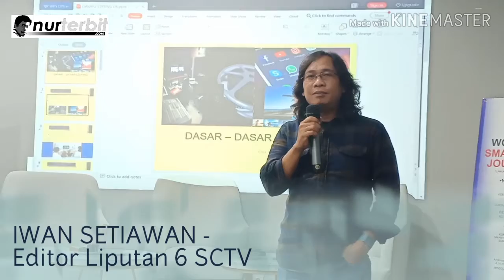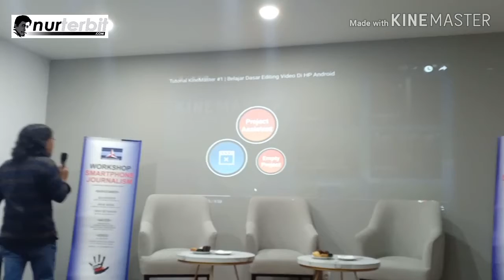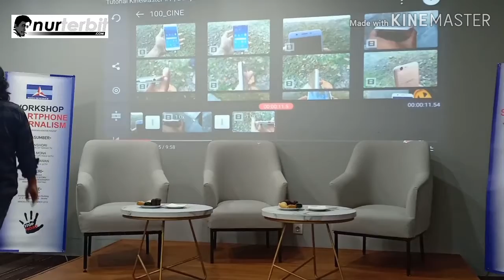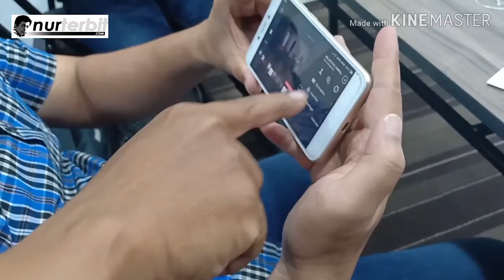NGEDIT VIDEO CARA EDITOR TV, Workshop Smartphone Journalism (2)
NGEDIT VIDEO CARA EDITOR TV, Workshop Smartphone Journalism (2) bersama para pakar di bidangnya.

Ini adalah bagian KEDUA liputan video saya dari acara Workshop Smartphone Journalism bertema : "Melawan Hoax Dengan Konten Positif".

Video bagian PERTAMA sudah tayang di link YouTube ini :
JALAN PINTAS MENJADI
WARTAWAN TELEVISI

Workshop ini dipandu oleh sejumlah narasumber berpengalaman di bidangnya :

* Isa Anshori
(Video Journalist Narasi TV),
* Akhe Mona
(Camera Person Liputan 6 SCTV),
* Iwan Setiawan
(Editor Liputan 6 SCTV).

Acara berlangsung di Accelerice, Ariobimo Sentral, Annex Building, Jl H.R Rasuna Said, Jakarta, Minggu 15 Desember 2019. Penyelenggara Partai Demokrat.

Materi workshop :
- Bahaya Hoax
- Konsep Video Story
- Smartphone Videography
- Smartphone Editing.